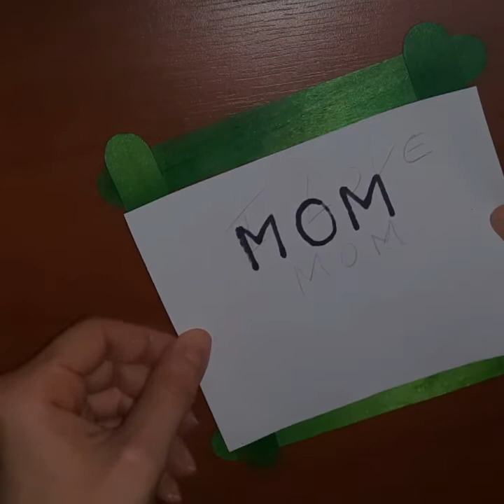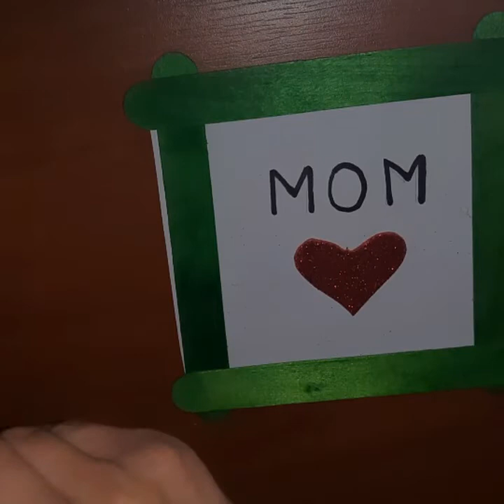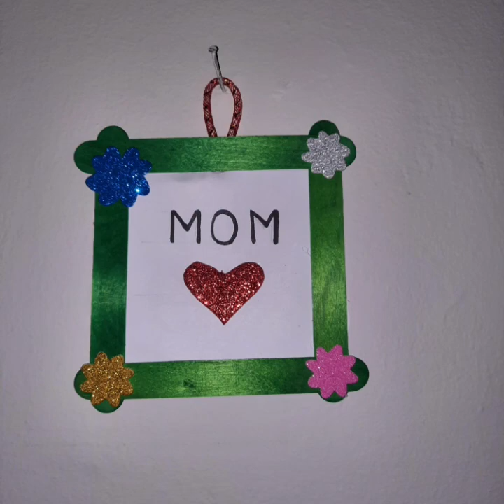Photo Frame / craft ideas / gift / Easy craft / Korniza per foto